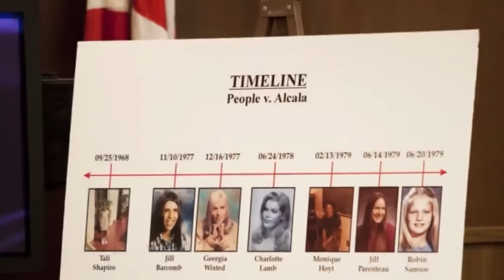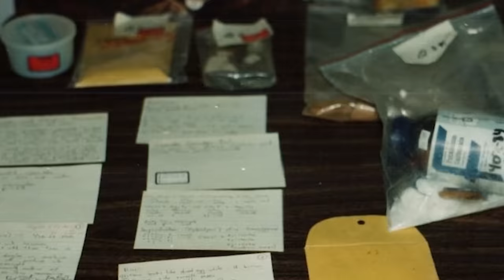A LEGVESZÉLYESEBB RABOK A VILÁGON, AKIKTŐL MÉG A BÖRTÖNBEN IS FÉLNEK!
Azt mondják egy átlagos ember élete folyamán legalább egyszer elsétál egy sorozatgyilkos mellett. Illetve azt is hallani, hogy egy átlagos napon 7 pszichopata emberrel futsz össze. Ezek a számok a statisztikák szerint igazak, ami nem túl megnyugtató.
A börtönbüntetés a szabadságvesztés büntetés börtön fokozatban történő végrehajtási módja, amit akkor vetnek ki valakire, ha valami igazán súlyos dolgot követett el. A mai toplistán szereplő emberek pedig a legveszélyesebb között is a legveszélyesebbek, akik bűntetteikkel, vagy jellemükkel és viselkedésükkel akár világszerte tartották félelemben az embereket. Sőt vannak olyan rabok, akik még azután is, hogy örök életükre börtönbe zárták őket, még azután is képesek voltak borzasztó dolgokat elkövetni. A mai toplistában pedig pont róluk hoztam el egy összeállítást, ami néhol sokkoló, néhol hátborzongató, helyenként pedig ijesztő lesz.

0:00 : A legveszélyesebb emberek a világon, akiktől mindenki fél
0:37 : Charles Manson
1:46 : Charles Bronson
2:31 : Mark Chopper Read
4:16 : Rodney Alcala
5:35 : The Red Ripper, Andrij Romanovics - Hasfelmetsző Jack
6:51 : Michael Swango
8:04 : Ted Kaczynski
8:49 : Moonlight Man
9:27 : Neked mi a véleményed ezekről a rabokról?

The Red Ripper, Andrij Romanovics
Andrij az egyik legrettegettebb sorozatgyilkos volt a 1900-as években, ami gyerekkora miatt alakult így nagy eséllyel. A másnéven Rosztovi rém néven ismert férfi Összesen 44 nővel végzett, akik közül többet is megerőszakolt. 1992-ben halálra ítélték, majd 94-ben ki is végezték, de még a mai napig is oroszország egyik legbrutálisabb gyilkosai közé sorolják. Említettem gyerekkorát is, nos apja, Roman és anyja állandóan szidta, verte és megalázta, ráadásul folyamatosan éheztek otthon. Életében először 12 évesen ehetett kenyeret. Hatalmas visszafordíthatatlan traumák alakultak ki benne, így a pszichológusok azt mondták gyerekkora és amiatt kialakuló mentális betegségei miatt vált ilyenné.

Ted Kaczynski
Ted egy orvosok által kimondottan intelligensnek talált embernek számít, azonban sajnos a géniusz adottságait rossz dolgokra használta fel. Az 1942-es születésű férfi ugyanis amerika szerte saját készítésű bombákat helyezett el, amivel tüntetőlegesen több embert is kivégzett robbantásai közben. Nem értett egyet a kormány intézkedéseivel, emiatt káoszt és félelmet akart hozni az emberek életébe, ami sikerült is, főleg a sértettek családjában.
Jelenleg az egyik leges legvédettebb börtönben tartják fogva maximális felügyelet mellett, és nem valószínű, hogy valaha is kiengedik majd.

Michael Swango
Michalehez köthető az egyik legförtelmesebb bűntett amit csak el lehet képzelni. Több, mint 60 ember halálát okozta, köztük több kollégájának, barátainak és feleségének is. Elismert és nagyrabecsült orvosként olyan pozícióba jutott, hogy mindenki képes volt rá bízni az életét, amivel a beteg férfi keményen vissza is élt. Megmérgezte ugyanis a pácienseit és infúzión keresztül juttatta be a halálos adatokat. 1983-ban kezdte orvosi karrierjét, azonban mint kiderült nem az embereket akarta megmenteni és gyógyítani, hanem félelmetes hatalomvágyát akart kiélni a szenvedő áldozatai arcát látva. Miután praktizálni kezdett felfigyeltek rá, hogy több alkalommal is meghaltak a betegei akiknek egyáltalán nem volt életveszélyes betegsége vagy sérülése egyébként. Végül 2000-ben sikerült lebuktatni és elítélni, amikor is háromszoros életfogytiglant kapott, annak lehetősége nélkül hogy valaha is kiszabadulhasson.

Charles Manson
Charles 2017-es haláláig a valaha volt egyik legbefolyásosabb embernek számított, aki még bebörtönzése után is a rácsokkal elzárt cellájából is képes volt híveit elképesztő dolgokra rávenni. Fiatal Korától kezdve Manson bűntények miatt börtönök és javítóintézetek között ingázott folyton, ami idő alatt felfigyelt a Beatles-re. A zenéik annyira magával ragadták, hogy megszállottan hallgatta őket , sőt az egyik számuk, a Helter Skelter elmondása szerint arra késztette, hogy egy apokalipszist robbantson ki az emberek között. Megszállottan hitt a káoszban és néhány év alatt egy szektát épített ki Manson Family néven, ahol hasonló gondolkodású emberekkel tudta magát körbevenni. Ezeket az embereket pedig rávette arra, hogy különböző ártatlanokkal végezzenek, így összesen 9 ember halála köthető hozzá. Miután elítélték életfogytiglant kapott ezek miatt a felbújtások miatt, bár ő maga sosem ölt, csak embereket vett rá.